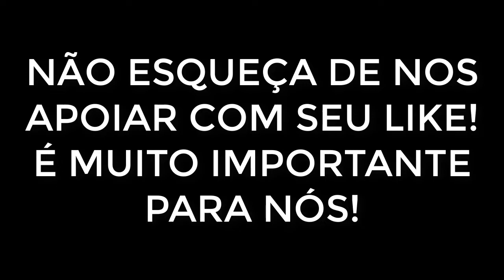Minecraft Vida de YouTubers #03 A Casa Youtuber Está Pronta!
⏩ LEIA SEMPRE A DESCRIÇÃO ⏬⏬⏬⏬

olha só esse episódio kkkk gente ta muito bom fazer espero que vcs me apoiem!

⏩HARDTEK A sua Loja Gamer! 👈

Quer montar ou turbinar o seu PC? 😱

⏩Meu Nick no Xbox One: M. Spider
⏩Meu Nick na Steam - Mestre_Spider
⏩Nosso Server (Versão 1.8.x): horavaga.batt.host

Twitter do meu thumbmaker - @upedro__